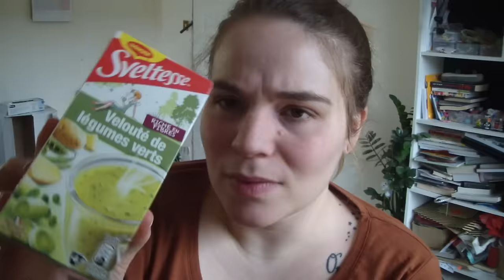Un Colis MiamMiam Surprise ♥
↓↓↓PLUS D'INFOS EN BAS↓↓↓

♥ Merci Annabelle pour toutes ces bonnes choses ! Je me régale chaque jour d'une petite chose de ton colis :)